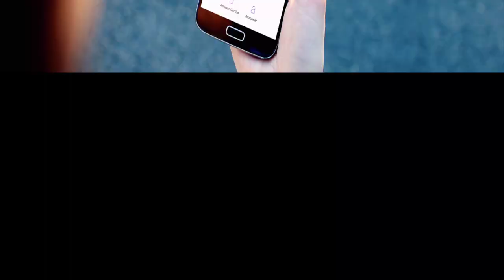Cartão de crédito virtual Obrigatório ? | Entenda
O Projeto de Lei 107/20 obriga as emissoras de cartões a expedir um cartão de crédito adicional por meio virtual, entenda